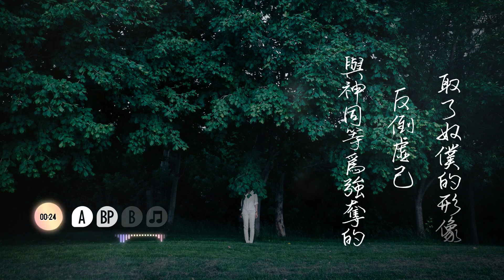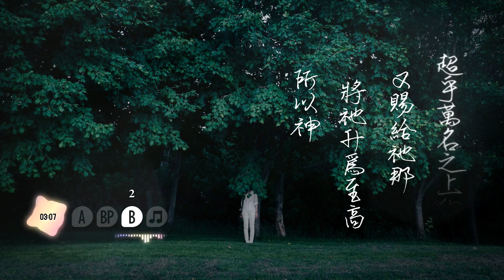基督的心 - 寶座樂團 feat. 王禕靜 [ 動態歌詞 ]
※歌曲版權屬寶座樂團所有，本片非商業行銷目的；是為聆聽、思想或唱詩敬拜分享所製作。

歌名：基督的心
專輯：所以我來了 (2024)
詞：腓2：5-11
曲：張愛武
編曲：趙宇珩
演唱：王禕靜

原key：Cm (Eb)
Tempo：約 140 bpm
Special Thanks image source from Verne Ho / Unsplash

參考經文：
(腓2:5) 你們當以基督耶穌的心為心：他本有神的形像，不以自己與神同等為強奪的；反倒虛己，取了奴僕的形像，成為人的樣式；
(腓2:8) 既有人的樣子，就自己卑微，存心順服，以至於死，且死在十字架上。
(2:10-11) 叫一切在天上的、地上的，和地底下的，因耶穌的名無不屈膝，無不口稱耶穌基督為主，使榮耀歸與父神。

2024年元月寶座樂團的「所以我來了」專輯發表，當中8首歌，這首「基督的心」最受矚目，摘錄聖經腓立比書第二章前段。
(A)你們當以基督耶穌的心為心，
祂本有神的形象，
不以自己與神同等為強奪的，
反倒虛己取了奴僕的形象，

(BP)成為人的樣式，既有人的樣子，
就自己卑微，
存心順服，以至於死，
且死在十字架上，

(B)所以神將祂升為至高，
又賜給祂那超乎萬名之上的名，
叫一切在天上的、地上的，和地底下的，
因耶穌的名無不屈膝，
無不口稱耶穌基督為主，
使榮耀歸與父神。